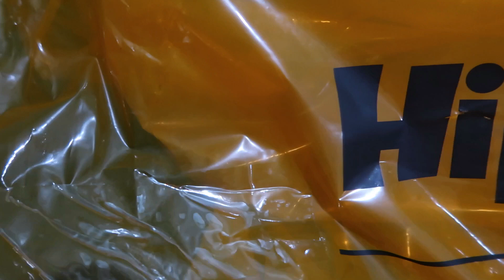BEST CAR MATTING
Nagpalit ako ng matting sa Fortuner by Hippo Techmat